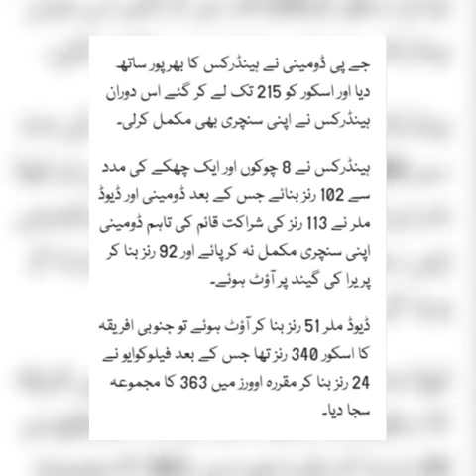3rd ODI: Reeza Hendricks hundred helps South Africa win series vs Sri Lanka ...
Hendricks smashed an 89-ball hundred on debut to register the fastest ODI hundred by a debutant and help South Africa beat Sri Lanka by 78 runs at the Pallekele International Cricket Stadium in Kandy on Sunday.

With the win in the third one day international, South Arica took an unassailable 3-0 lead in the five-match series.

Hendricks's record-breaking fifty, which included eight four and one six, was one of the four South African batsmen to post a 50-plus score as they amassed 363-7.

South Africa then returned to bowl out Sri Lanka for 285 in the 46th over to record their third successive victory in the five-match series.

Put into bat on a flat track, Hendricks and Hashim Amla, who made a run-a-ball 59, took South Africa past the 100-mark following opener Quinton de Kock's early dismissal.

Thisara Perera (4-75) removed Amla and South Africa skipper Faf du Plessis (10) but Hendricks and JP Duminy kept the scoreboard ticking with their 78-run stand.

Hendricks, who turns 29 this month, hit eight boundaries and a six in his 89-ball 102 before falling to Lahiru Kumara in the 35th over.

Duminy clobbered four sixes in his 92 off 70 balls as he and David Miller, who made 51, continued to punish the hosts.

The tourists really accelerated towards the end of their innings, plundering 71 runs in the last five overs, to post their highest total in Sri Lanka.

To accomplish the chase, Sri Lanka needed their top order to fire but that did not happen as Lungi Ngidi (4-57) removed both the openers in his successive overs.

Dhananjaya de Silva kept Sri Lanka alive with a belligerent 84 but once he fell in the 42nd over, a ball after smacking his third six, the contest was truly over for his team.

The teams stay put in Kandy for the fourth one-day match on Wednesday